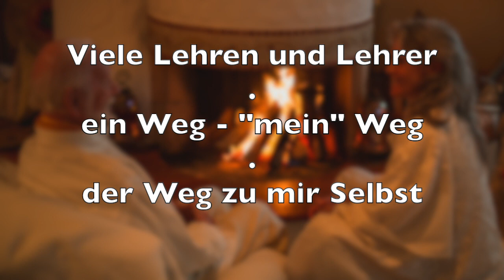Kurt Tepperwein und Nada: Kamingespräche - Viele Lehren und Lehrer - ein/"mein" Weg zu mir Selbst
Es gibt viele Lehren und viele Lehrer,
und dennoch gibt es für jeden nur einen Weg - "meinen" Weg -
den individuellen Weg zu sich Selbst

Aus der Reihe:
LEBEN aus dem SEIN

Nada und Kurt Tepperwein
laden ein –
in einem weiteren "Kamingespräch" - auf Themen dieser Zeit - zu "SEHEN" ...

nicht aus dem Wissen,
sondern im gemeinsamen Hinschauen, auf das was sich zeigt.
Ein Raum öffnet sich, zu dem eingeladen wird mit einzutreten –
Teil davon zu sein –
Selbst hin zu SEHEN

Möge sich unser Bewusstsein immer mehr klären und präsent sein

Weitere Informationen über die geplante Seminarreihe
"LEBEN aus dem SEIN" mit Nada und Kurt Tepperwein

Bisherige Kamingespräche:

"Kurt Tepperwein und Nada: Kamingespräche - Leben aus dem Sein"

Kurt Tepperwein und Nada sprechen am Kamin über das Leben aus dem Sein - Eine Einladung - Selbst in den Raum der Erfahrung einzutreten - gemeinsam zu SEIN, um auch im Leben, im Alltag aus dem Sein zu leben und sich Selbst zu erfahren.